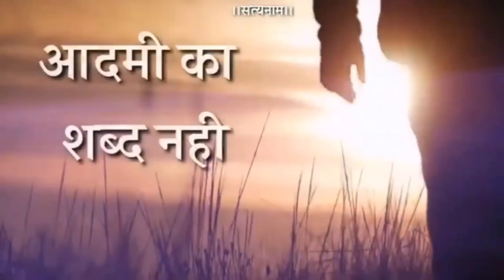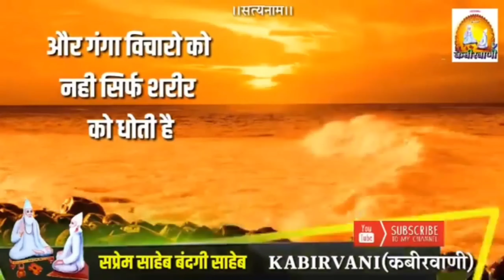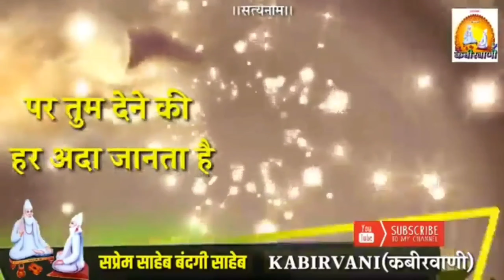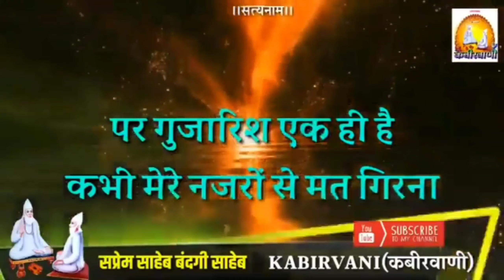KABIR JI KI VANI